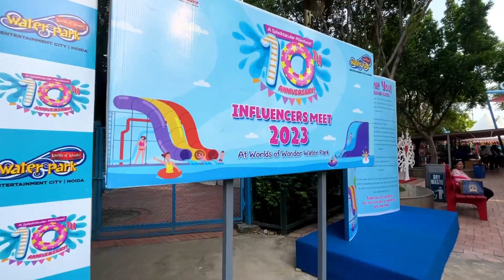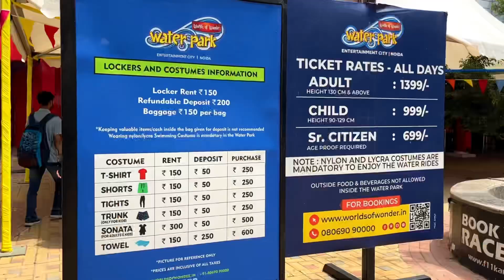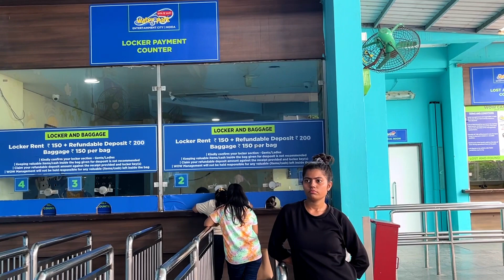Worlds of Wonder 10 year celebration| Water Rides, Ticket Price and more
A world class entertainment destination that comprises North India's largest Amusement and Water Park!

Address: The Great India Place Mall, Sector-38 A, Entry from Gate No. 11, Noida, Uttar Pradesh 201301